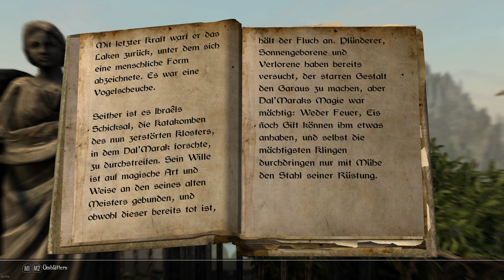Enderal: Forgotten Stories | SPEZIAL: Mythen und Legenden | Band 1 bis 5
SPEZIAL Folge zu Enderal - Forgotten Stories.
In diesen Spezialfolgen geht es um die Bücher aus Enderal. Wir lesen sie gemeinsam und bekommen so sehr viele Hintergrundinformationen zur Story.

Eure Birdy

►Dieses Spiel◄

►Mein Kanal◄